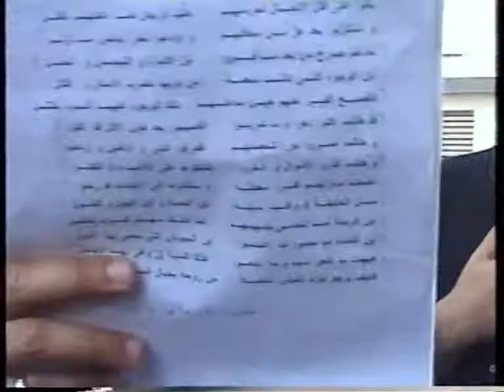لبيكم يا آل محمد/ وفاة الإمام الهادي ١٤٢٩/٢٠٠٨/ حسينية بن خميس/ عبدالشهيد الثور